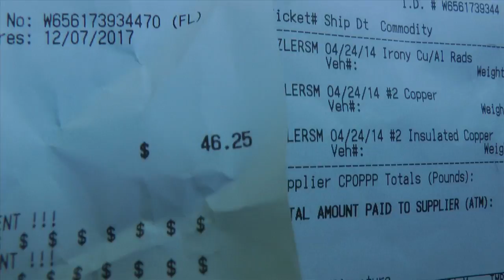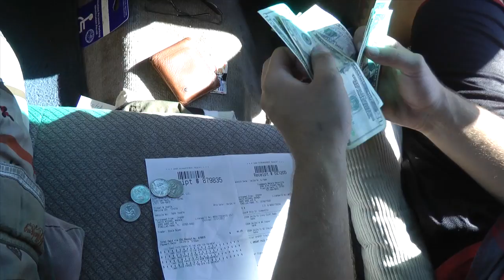Thursday scrap metal cash in 5